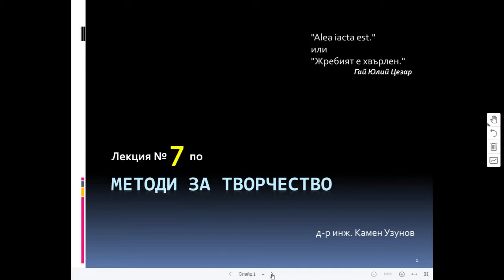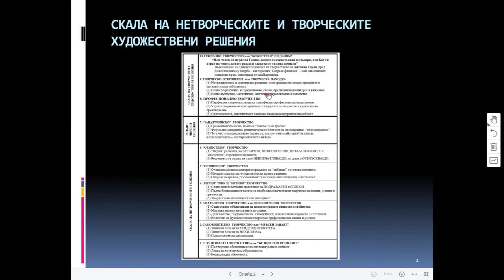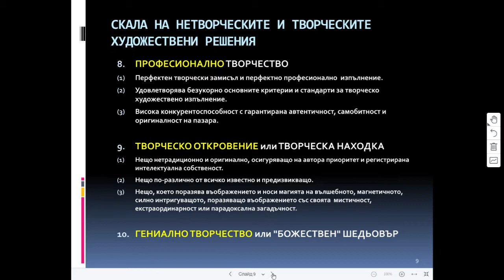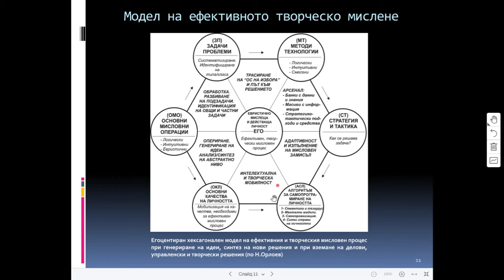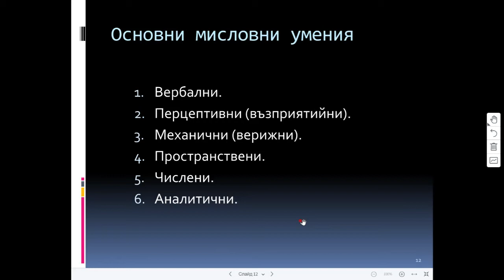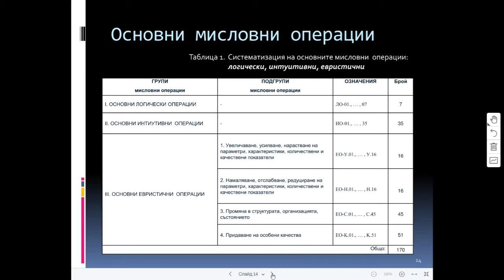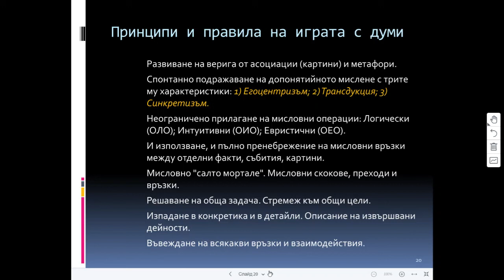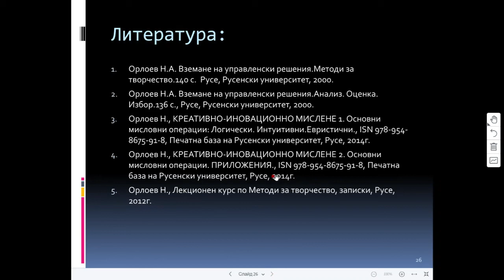Креативно иновационно мислене. Лекция 7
Скала на нетворческите и творческите  художествени решения
Хексагоналния модел;
Основни мисловни операции;
Основни логически операции;
Основни интуитивни операции;
Основни евристични операции;
Игра с думи;